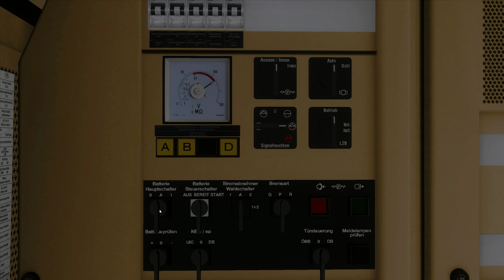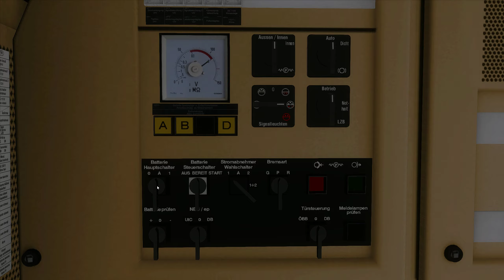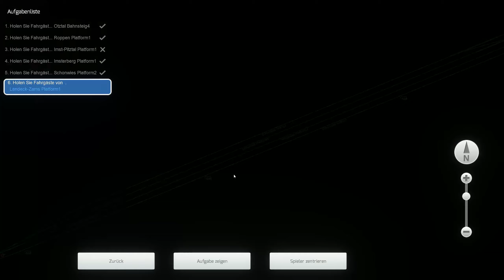ÖBB Taurus 1016 nach Landeck Zams | RSSLO Arlbergbahn | TRAIN SIMULATOR 2020 | Personenverkehr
Im Train Simulator 2020 geht's mit der ÖBB 1016 Taurus von RSSLO über die Arlbergbahn. Unser Personenzug startet in Ötztal und geht bis nach Landeck Zams gemeinsam mit uns auf große Reise! :)

Für was Ihr Spenden könnt:

– Neue Hardware
– Kinderhilfsprojekte

Wenn Du den Kanal unterstützen möchtest kannst du dies gern mit einer kleinen Spende tun und so der Videoproduktion unter die Arme greifen, da auch ich Stromkosten, Zeit und Arbeit investieren muss und die meisten Add Ons einen hohen Preis haben. Ich freue mich über jeden gespendeten Cent von Dir und werde diese nur zur Entwicklung des Kanals einsetzen. Vielen Dank